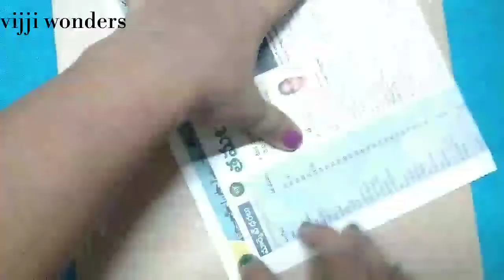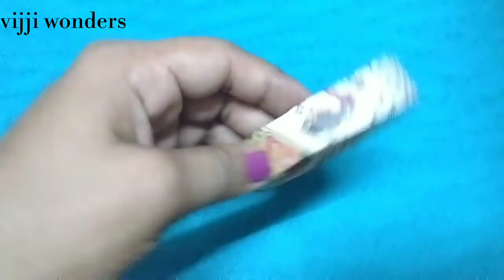DIY//Bangle With Newspaper//😍hope u like it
# Bangle#With#Newspaper

My related vedio links

---bangle with cool drink bottle

For more vedios watch vijji wonders tqqq...